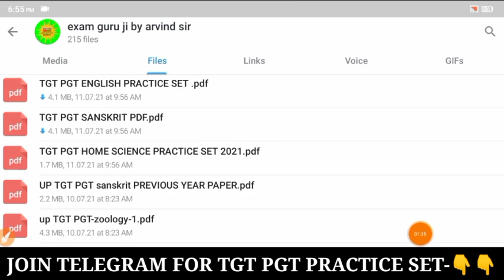TGT PGT 2021 अगर आपने भी चुना है यह विषय नौकरी होगी मुट्ठी में | TGT PGT latest news today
अगर आपने भी चुना है या विषय तो होगी बल्ले बल्ले
 नौकरी होगी मुट्ठी में
UP TGT PGT BIG UPDATE
UP PGT NEWS

UP TGT PGT latest news today UP TGT PGT pick up date today UP TGT PGT Bharti 2021 latest update today UP TGT PGT Bharti 2021 admit card news

 UP TGT PGT ke admit card kab tak aaenge ki beti PGT Bharti 2000 ki latest video Patwari UP TGT PGT Bharti 2021 big update UP TGT PGT Bharti 2020 online apply kab se hoga

यूपी टीजीटी पीजीटी भर्ती 2021 में एडमिट कार्ड कब तक आएंगे यूपी टीजीटी पीजीटी भर्ती 2021

UP TGT PGT latest news update today UP TGT PGT Bharti 2021 Agar aapane bhi yah Vishesh suna hai to aapki balle balle

UP TGT PGT Bharti 2021 latest update today UP TGT PGT Bharti 2021 dat यूपी टीजीटी पीजीटी भर्ती 2021

UP TGT PGT latest Bharti 2021 latest update today UP TGT PGT Bharti 2021 यूपी टीजीटी पीजीटी भर्ती 2021 कट ऑफ

यूपी टीजीटी पीजीटी लेटेस्ट बिग अपडेट टुडे यूपी टीजीटी पीजीटी भर्ती
यूपी टीजीटी पीजीटी भर्ती 2021 लेटेस्ट अपडेट
यूपी टीजीटी पीजीटी भर्ती 2021

UP TGT PGT latest big update today UP TGT PGT exam date news UP TGT PGT ki Pariksha kya October mah Mein Hogi UP TGT PGT latest news update today

UP TGT PGT Bharti 2021 latest news today UP TGT 2021 exam date UP PGT Bharti 2021 exam date update today UP TGT PGT Bharti 2021 ki Pariksha kab Hogi UP TGT PGT Bharti 2021 ke liye bilkul free practice set kahan se Karen

 UP TGT PGT Bharti 2021 ke liye bilkul free notes UP TGT PGT 2021 news UP TGT PGT Bharti 2021 ki latest big update today UP TGT PGT Bharti 2021 news today UP TGT PGT Bharti 2021 ke Exam kab se Honge

 UP TGT PGT Bharti 2021 ki Pariksha kab Hogi UP TGT PGT ki bharti Pariksha 2021 ke admit card kab download Honge UP TGT PGT Bharti 2021 admit card download UP TGT PGT 2021 update today